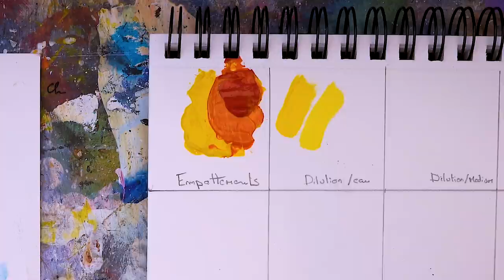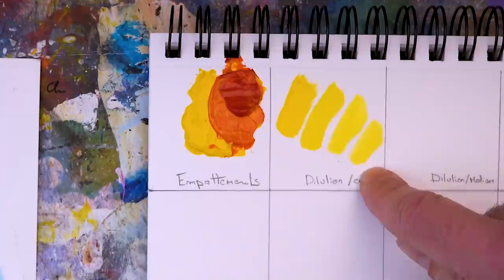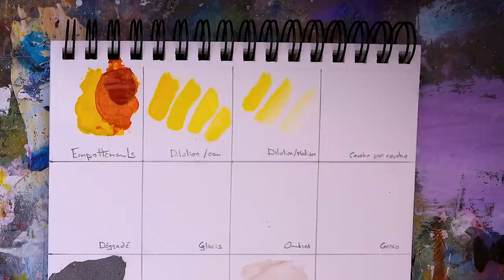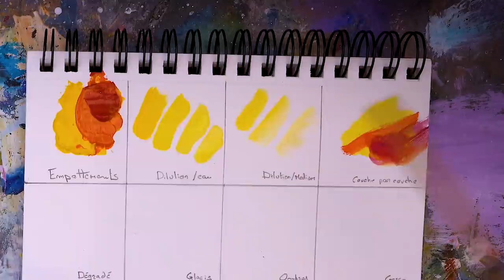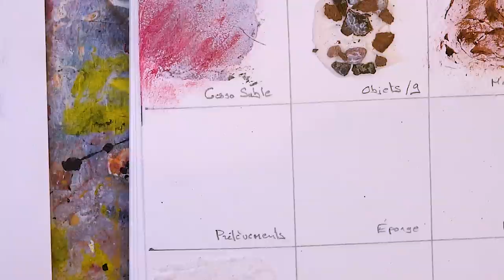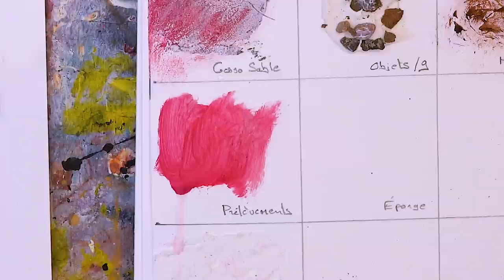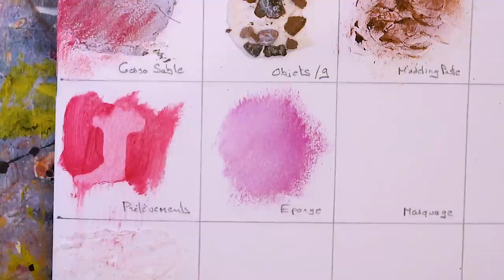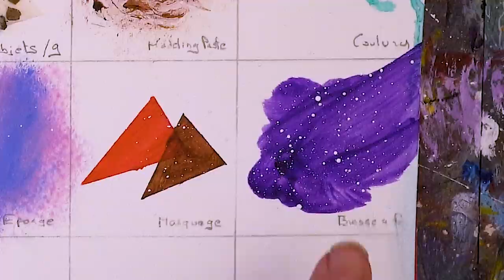17 TECHNIQUES de PEINTURE ACRYLIQUE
0:00 Intro
0:30 Les empattements
1:37 Peinture acrylique et eau
4:35 Peinture acrylique et medium
5:49 Le couche sur couche
6:41 Dégradés
8:04 Glacis
9:55 Ombres
11:20 Gesso
12:18 Sable et acrylique
13:24 Peinture et objets
14:57 Modeling Paste / Pate à texture
16:06 Coulures
17:35 Prélèvements
18:50 Eponge
19:53 Scotch / Masquage
31:33 Brosse à dent
22:20 Craquelures